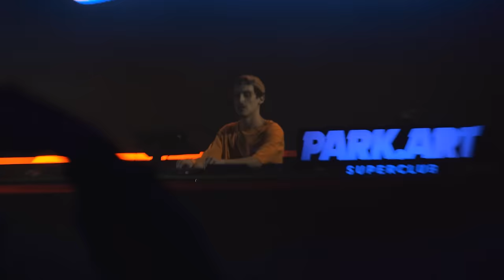Duarte @ Park.Art - Pinhais, PR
Set gravado dia 15/04/2023 em Pinhais/PR - Park Art

Equipe de video:
- Gabriel Sbrussi (@gabrielsbrussi)
- Phelipe Magalhaes (@phmdias)
- Gabe (@tzouro.mov)

Audio:
- Dill Silva (@listen.farm)